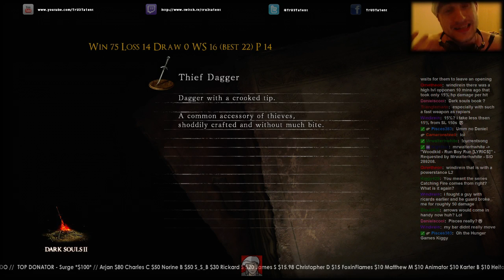Dark Souls II - RUN BOY RUN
THIS GAMES TOO FUN!